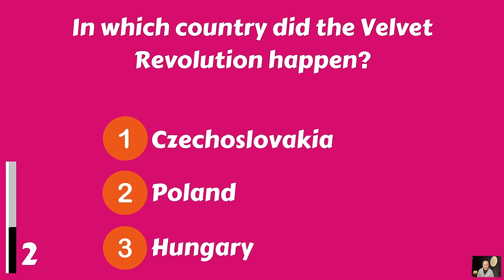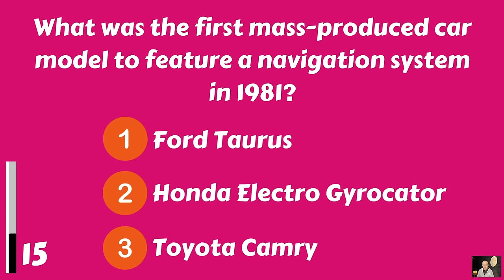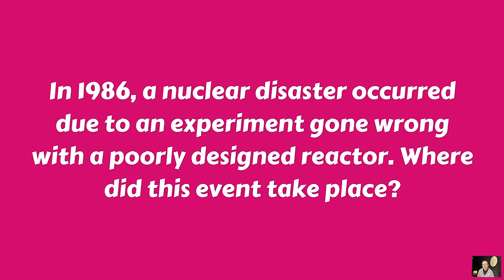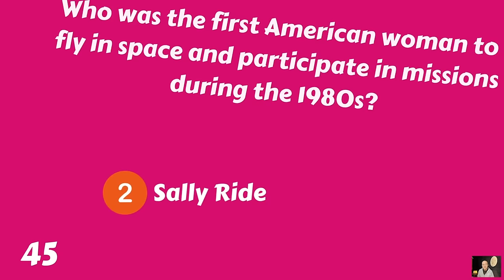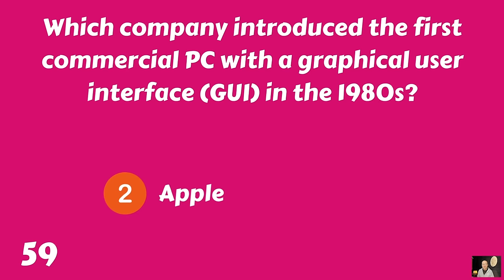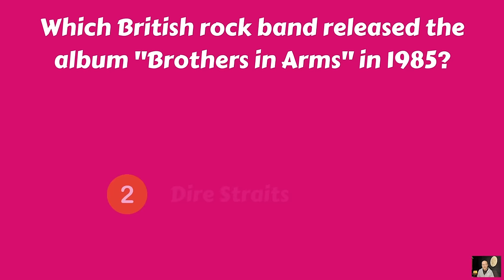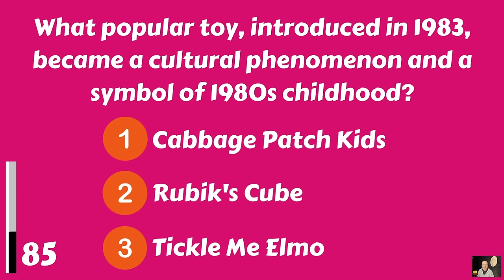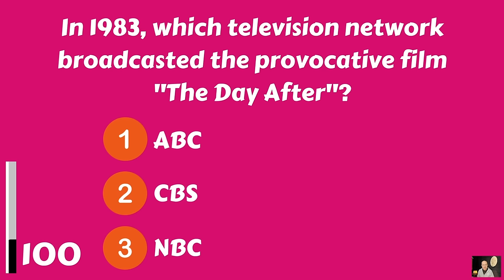What Do You Remember About The 80s? | Train Your Brain!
Can you remember the 1980s? Let's test your memory about this decade. We hope you have fun! Let us know your score in the comments please!